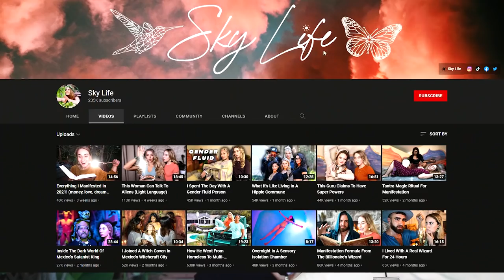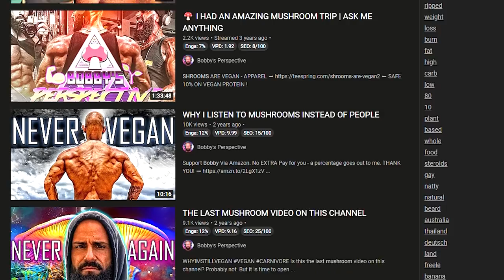She Talks To Aliens (Light Language)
Skylife original description:
"Heather Hoffman, aka Activation Vibration, claims to speak a cosmic alien language called light language. So I went to spend the day with her to see what this was all about.

At this point, it seems more likely than not that we are not the only beings in this vast Universe. I definitely believe in aliens at this point, but I am not sure what to think about actually communicating with ETs, so I went to see Heather so I could find out more.

In this video, Heather (Activation Vibration) shares some of her stories connecting with aliens and seeing UFOs and how light language started to come through for her. She shares what light language is, how she channels light language and she shares a powerful story about how light language saved her life."

ORTHODOXY AND THE KINGDOM OF SATAN :
ORTHODOXY AND THE RELIGION OF THE FUTURE